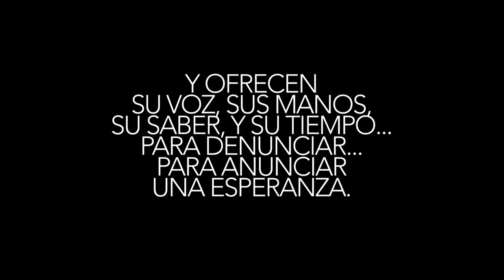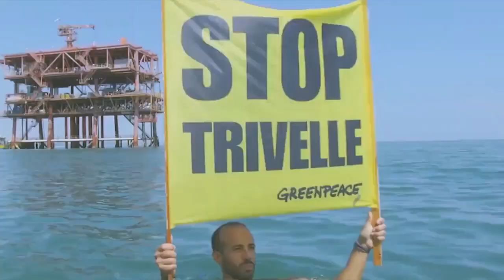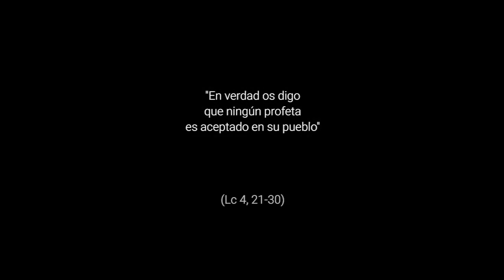Profetas de Hoy - 4º Domingo del Tiempo Ordinario, Ciclo C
Lc 4,21-30. Gracias a Dios que existen hombres y mujeres que ven con lucidez las necesidades de los olvidados, que se dejan tocar en el corazón por su sufrimiento, y ofrecen su voz, sus manos, su saber y su tiempo... para denunciar... para anunciar una esperanza. ¡Necesitamos estos profetas de hoy!